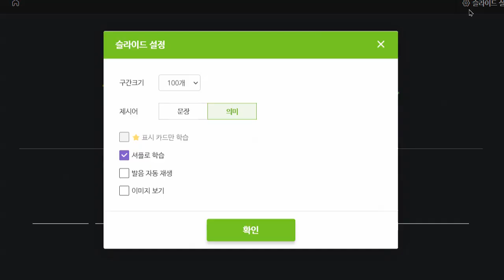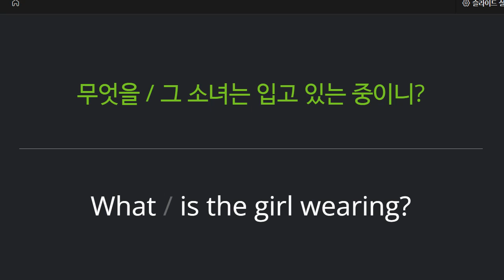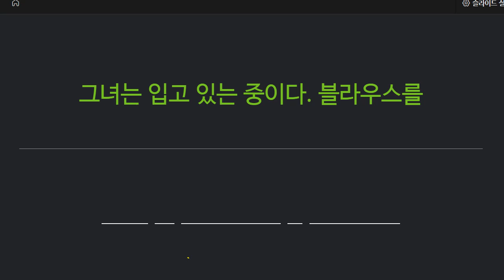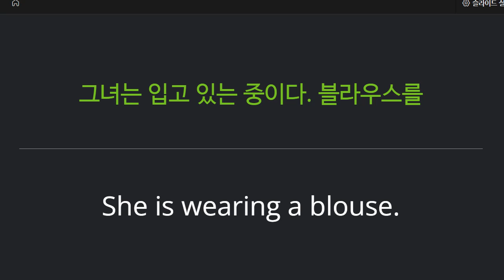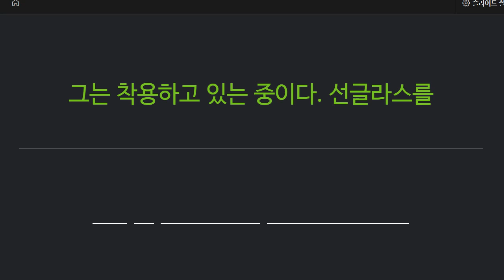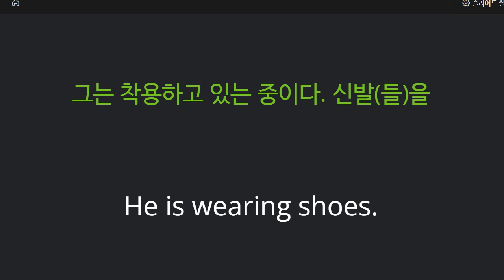박재빈 2022 08 17 초등 기초 독해 주요문장 통문장 성취도 90